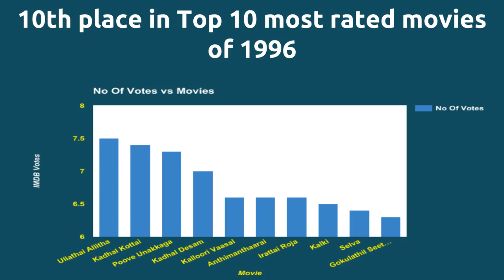Gokulathil Seethai |1996 movie |IMDB Rating |Review | Complete report | Story | Cast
Movie Title --- Gokulathil Seethai Its ranked number 10 tamil movie in the year 1996 in IMDB . Cast -- Suvalakshmi as Nila Thalaivasal Vijay as Pimp Below actors passed away -- Manivannan died on 15-JUN-2013 Movie Details -- Running Time - 174 mins Director Agathiyan directs actor Karthik for 1st time . Director Agathiyan and music director Deva joins for 3rd time . IMDB Rating -- 6.3